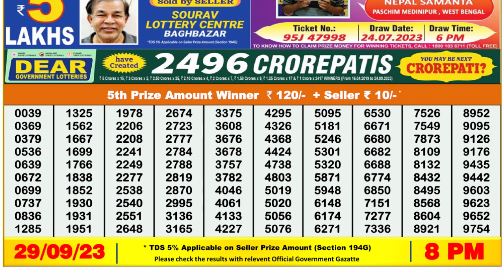Nagaland Lottery Sambad Live 8pm 29.09.23